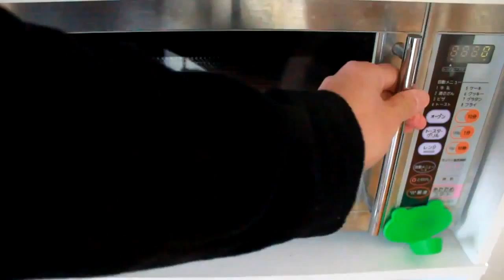パン２枚のトースト